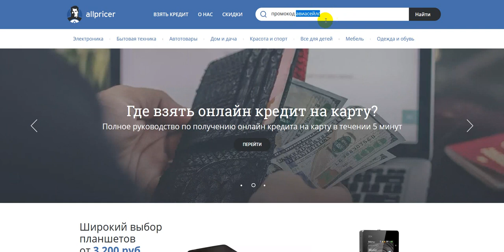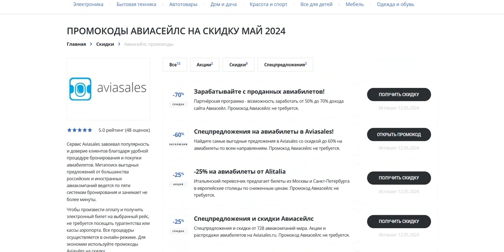Промокод Авиасейлс на заказ - Купон Aviasales 10% - Скидка Aviasales 2024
Промокод Авиасейлс - Купон Aviasales - Скидки Авиасейлс 2024! Как получить скидку Авиасейлс в 2024 по промокоду? Все рабочие скидки и промокоды интернет-магазина Авиасейлс! Получаем промокод на Авиасейлс 2024: промокод Авиасейлс на первый заказ, скидки и акции. Как получить промокод Авиасейлс? Поиск промокодов Авиасейлс можно на сайте, ссылка выше в описании! Для активации необходимо нажать "открыть промокод Авиасейлс ", либо получить скидку для интернет-магазина Авиасейлс .
Купоны Авиасейлс на скидку - активируйте, время действия промокодов ограничено! Предложения постоянно обновляются!
Как получить купон Авиасейлс в 2024? Действующие скидки и промокоды в Авиасейлс! Все рабочие купоны на скидку на Авиасейлс 2024, А также промокоды, купоны, бонусы, секретные акции, Скидки. Промокоды на первую покупку для новых пользователей. Всё для выгодных покупок в интернет магазине Авиасейлс . Сравнивай цены и выбирай где выгодней!